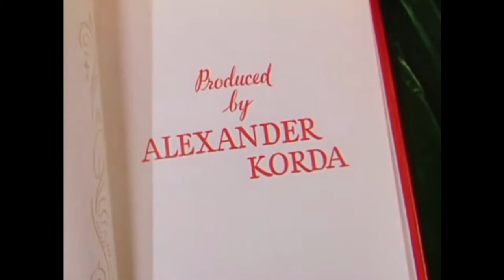The Jungle Book (1942) | Trailer | Sabu | Joseph Calleia | John Qualen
Mowgli, a wild boy raised by wolves is kidnapped by villagers and must learn to live among people. He and and a village girl set off a chain of events when they find a dead king's cursed treasure.

Director: Zoltan Korda
Writer: Laurence Stallings (adaptation)
Stars: Sabu, Joseph Calleia, John Qualen